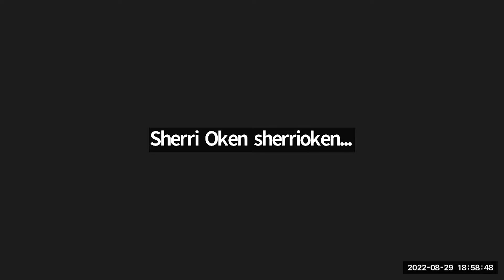Wakefield Human Rights Commission - Hispanic Heritage Subcommittee Meeting - August 29th, 2022